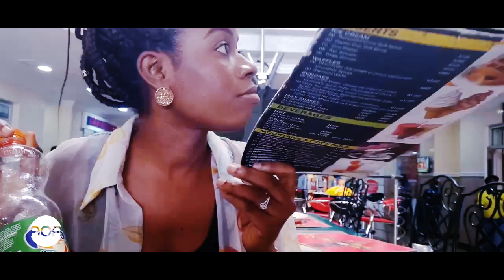The Screening Room: Let's Watch Omotola's "Alter Ego" Nigerian Movie (Review)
Today, I take you to the cinema with me as I was Omotola's come back film, Alter Ego. I alsoLet's go!

A woman will stop at nothing to see sex offenders and molesters punished! If she cannot get the courts to imprison them she will find other ways to punish them.
Sidomex Universal presents a Sneeze Films production. A film directed by Moses Inwang.